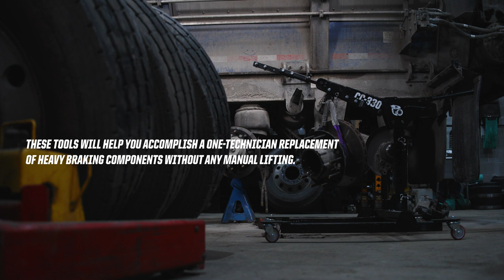Brake Beaver | Heavy Duty Brake Jobs Made Easy | 2024 Product Line Up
Are you ready to explore the latest innovations in heavy-duty brake maintenance? Join us as we unveil the 2024 Product Line Up from Brake Beaver, designed to make brake jobs easier, safer, and more efficient than ever before.

Featured Products:

Brake Beaver OTL-360: The #1 Heavy Duty on-the-vehicle brake lathe in the world. Refurbish brake discs right on the vehicle in under 20 minutes per wheel end, saving time and money while achieving "like-new" finishes.

Brake Beaver HH-1100: The ultimate solution for heavy-duty disc brake replacements. Affixes directly to the hub, assisting technicians in lifting heavy brake/hub assemblies without manual effort, preventing injuries and increasing productivity.

Brake Beaver CC-330: Facilitates the removal and installation of heavy-duty brake caliper assemblies from any axis. Drastically reduces downtime and manual lifting, making brake jobs smoother and more efficient.

Brake Beaver HS-30T: Elevate your shop's safety and productivity with the HS-30T. This heavy-duty hydraulic press is engineered to tackle the toughest brake jobs with ease, providing reliable performance and durability.

Brake Beaver Stud Sucker: Keep your lug stud threads and hub mating surfaces clean with the heavy-duty Stud Sucker. Designed with internal and external abrasives, this tool ensures proper mating of the OTL-360 to the hub while machining and facilitates proper wheel torquing once mounting the wheel assemblies back on to the hub.

Brake Beaver DL-1000 Heavy Duty Brake Drum Lathe: Specifically designed for resurfacing heavy-duty brake drums, the DL-1000 offers an environmentally friendly option versus throwing away brake drums. Increase safety and decrease stopping distance by achieving full seating and 100% contact between parts.

Brake Beaver's 2024 Product Line Up offers everything you need to streamline your brake maintenance process and take your workshop to the next level.

Don't miss out on discovering how Brake Beaver's latest innovations can transform your shop - watch our video now and experience the future of heavy-duty brake jobs!

🛠️ Featured Products:

OTL-360
HH-1100
CC-330
HS-30T
Stud Sucker
DL-1000